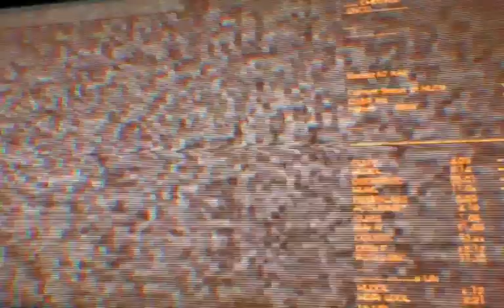Priority: Eden Prime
My Mass Effect 3 insanity playthrough. Playing as soldier with bonus power reave from ME1 (BDtS) and ME2 (LotSB+Kasumi+Overlord) NG+.

This is the first DLC mission and brings you back to Eden Prime, but without floaty gas bags or geth. Instead, you get the prothean squadmate, Javik, but you can't actually use him until a few missions down the line. I found it markedly more difficult than the other early missions and it's also quite long, but if you're methodical it's worth doing as soon as possible to get you acquainted with a nemesis, combat engineers, turrets and atlases. Speaking of atlases, I demonstrate how to fail at avoiding rockets to the face a few times towards the end, but if you back away and let your shields regen immediately, it's not an issue even on insanity.

Note: There is a bug on this mission, where if you approach the labs in the assumed order, the game might crash! To avoid this, I go to the second lab first, which does give you less breathing room between enemy encounters.

Recorded with Fraps @ 1440x900, encoded @ 768x480 on a MacBook Air 3,2 (C2D 2.13 4 GB GF320M).